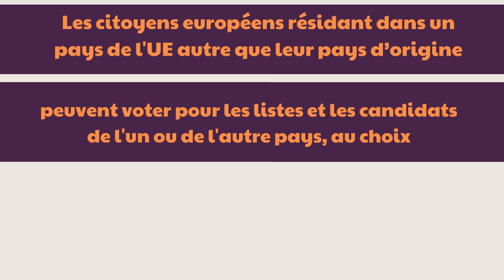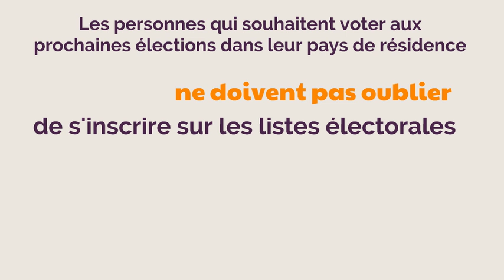Le vote des nationaux résidant à l’étranger aux élections européennes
Les ressortissants de l’UE résidant dans un pays autre que leur pays d’origine représentent plus de 3 % de l’électorat européen. La plupart d’entre eux n'ont pas voté aux dernières élections européennes. Vont-ils participer au prochain scrutin?